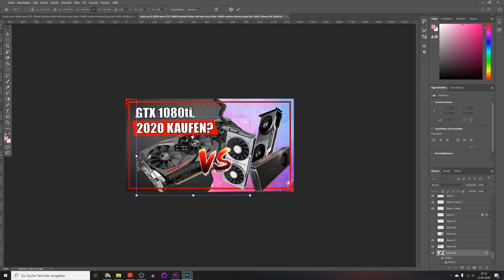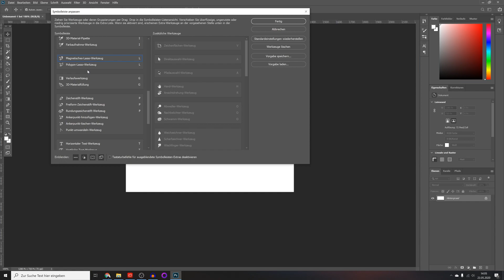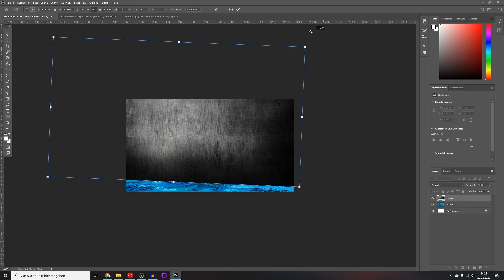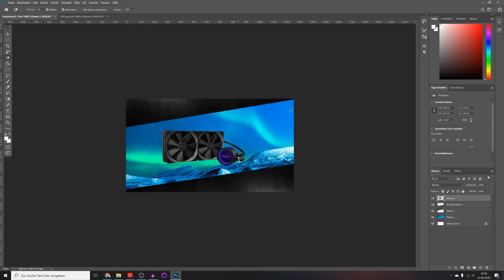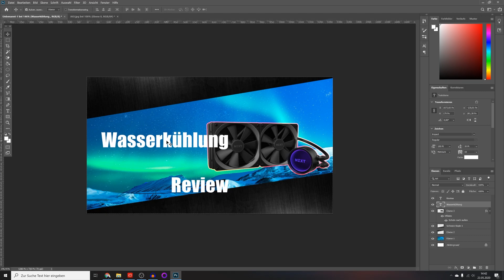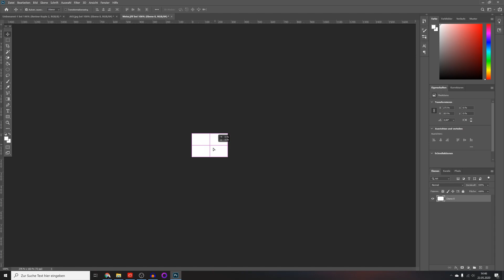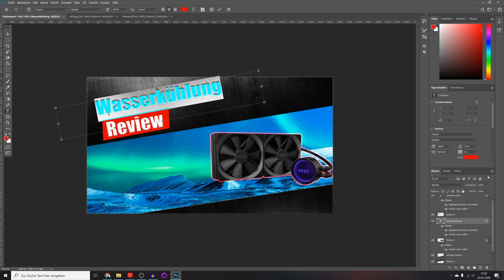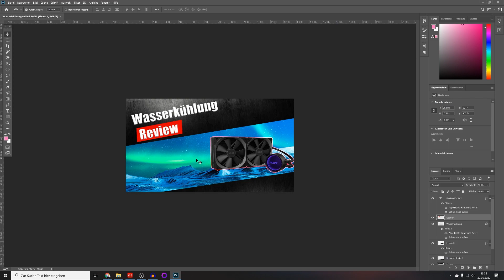Adobe Photoshop Grundkurs für Anfänger (2020) | Erklärt an einem Thumbnail Tutorial | Deutsch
Du suchst einen Adobe Photoschop Grundkurs für Anfänger?
Welcher Dir Schritt für Schritt anhand eines Thumbnail Tutorials
einfach die Grundlagen von Photoshop in 2020 beibringt (Deutsch)?

Du bekommst Tipps, Tricks, Shortcuts und Techniken an die Hand,
welche Dir in 2020 den Umgang bei der Bildbearbeitung mit der Photoshop Creativ Cloud erleichtern wird!
Ich zeige Dir in dieser Anleitung für Beginner, wie Du Bilder
ausschneiden, vergrößern, verkleinern, exportieren, freistellen, Projekt erstellen, und vieles mehr .

Meine PC Hardware:
1️⃣Prozessor Ryzen 3900x:
2️⃣Grafikkarte RTX 3080:
Bei EbayKleinanzeigen schauen
3️⃣RAM: Corsair Vengeance RGB PRO (16GB):

Mein Youtube-Equipment🎬
Kamera:
Mikrofon:
Gelenkarmstativ:
Mikrofonhalterung:
Audiointerface:
XLR Kabel:

Wenn ihr auf die Amazon und DANACH IRGENDETWAS kauft, unterstützt ihr mich und meinen Kanal damit, da ich eine kleine Provision erhalte und dieses Geld in besseres Equipment investiere. Preislich habt ihr KEINEN Nachteil !!